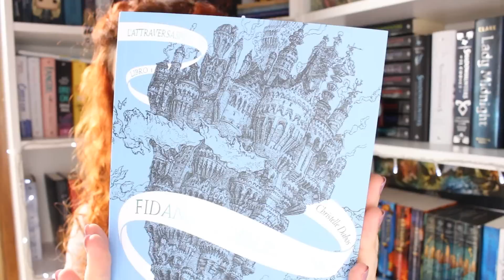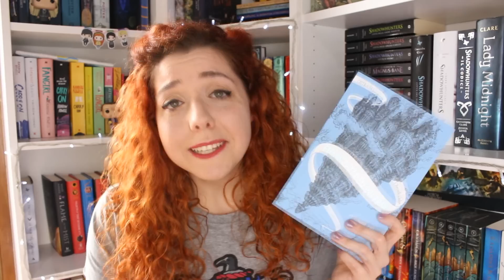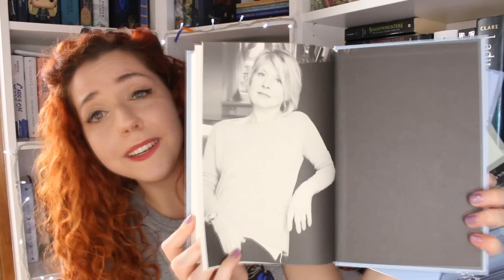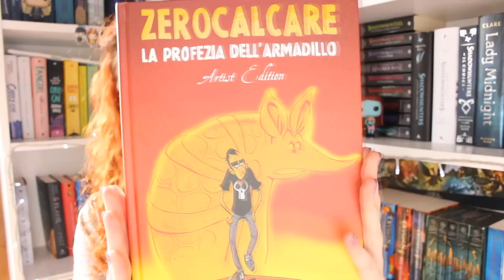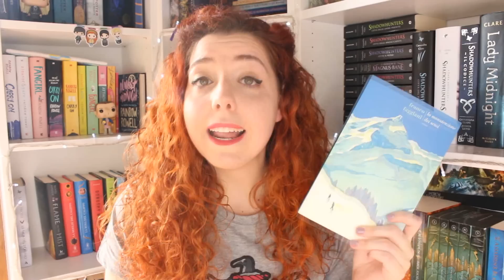UNBOXING | NUOVI ARRIVI 📚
Nuovo video spacchettamento! Spero vi piaccia lettori! Fatemi sapere nei commenti! 💖

⭐ DOVE ACQUISTARE
- Fidanzati dell'inverno
- Una ragazza affidabile
- La profezia dell'armadillo
- La manutenzione dei sensi

Cliccando sul link qui sotto oppure sui link degli articoli citati ed acquistando qualunque cosa, riceverò da EMP una piccola commissione che utilizzerò per alimentare il canale. A voi non costa assolutamente nulla se non qualche secondo del vostro tempo per cliccare sul link. Grazie a chiunque vorrà sostenermi e userà il link!